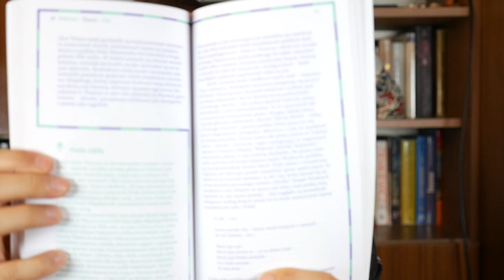Book Haul sierpień 2018 | Grafzero Vlog Literacki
W dzisiejszym odcinku Grafzero vlog literacki o książkowych nowościach i planach na najbliższe miesiące.